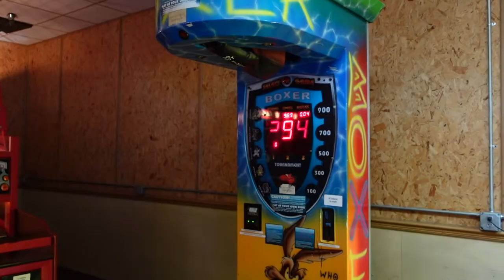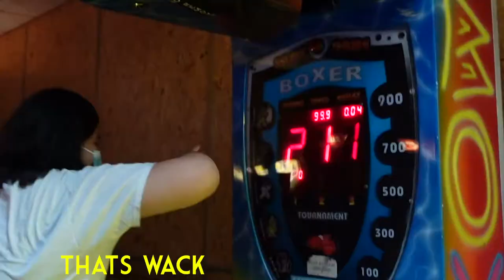vlog 9- punching bag competition| Leslie Flores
the best punching bag competition between family members

In today's vlog Kat, my family and I went bowling! It was my first time bowling which went great! They had a little arcade at the bowling place so we tried out the punching bag too :) I hope ya'll enjoy the vlog!! God bless!

PG FAMILY FRIENDLY VLOGS